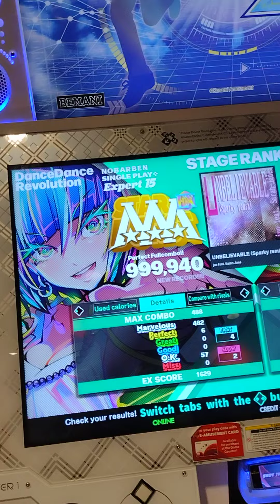DDR WORLD - NOBARBEN - UNBELIEVABLE (Sparky Remix) ESP 15 - 999,940 6p PERFECT FULL COMBO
This was an awesome score! Glad to delve into single digits on this tricky chart!

Previous record was 18p 😁